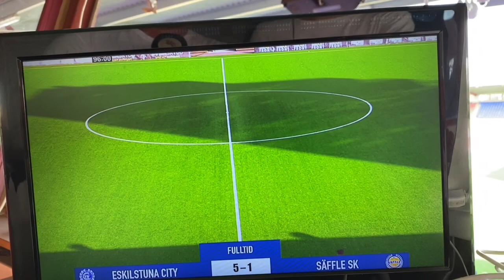Eskilstuna City - Säffle